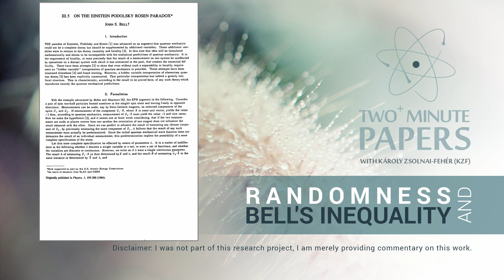Randomness and Bell's Inequality [Audio only] | Two Minute Papers #31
In this episode, we discuss what makes an event random, and how incredible it is what Bell's theorem (or inequality) has to say about truly random events.

Note: "local" means that information from the hidden variable doesn't travel faster than light.